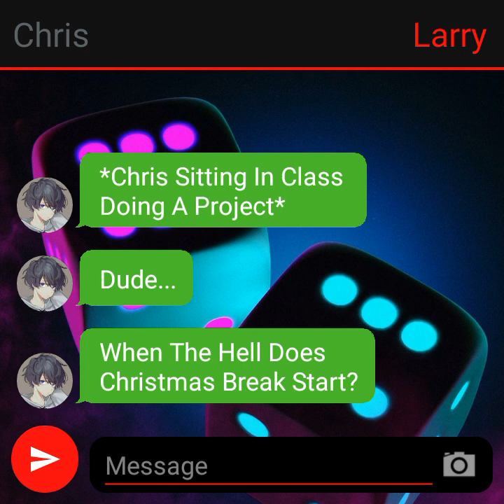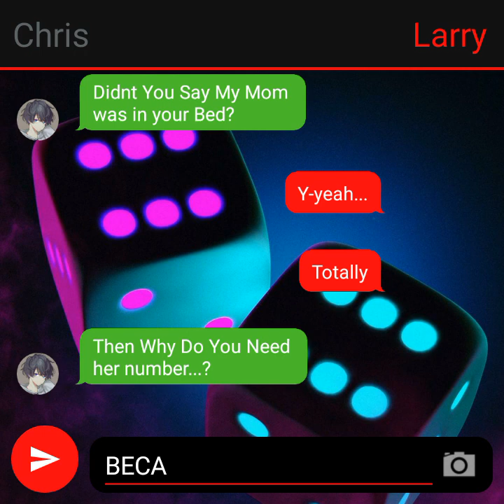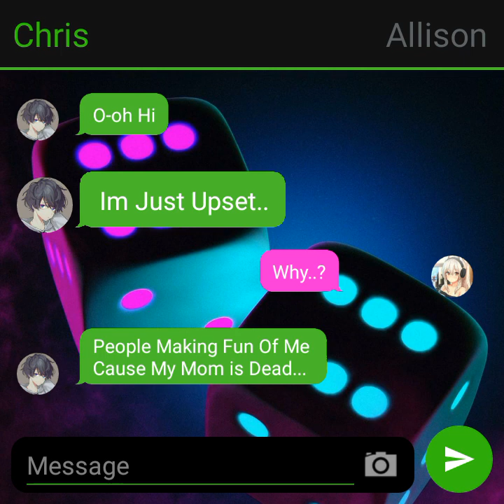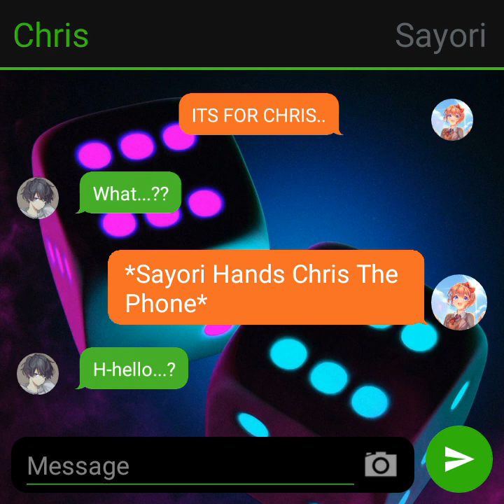TCF Movie: Chris's Mom!